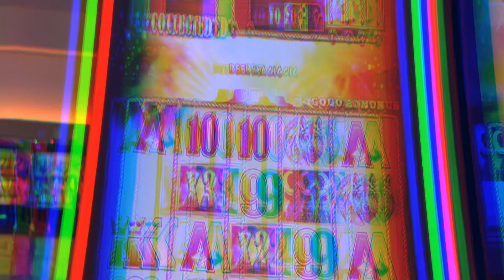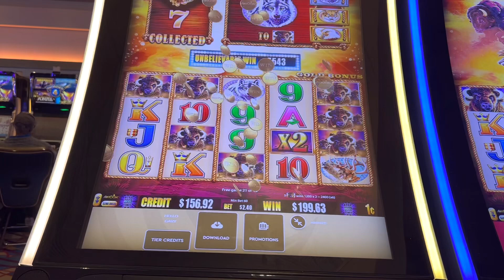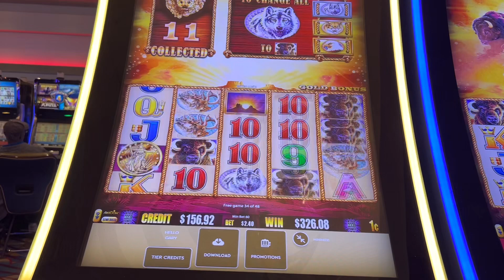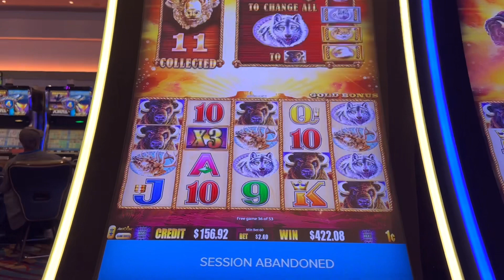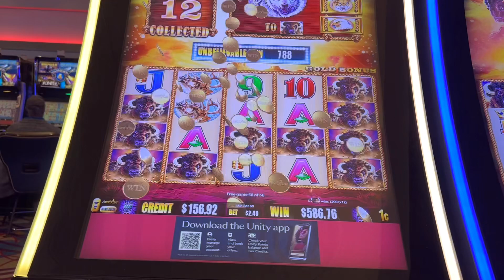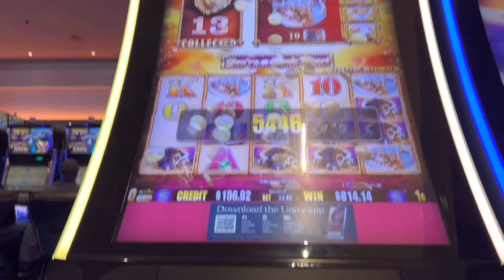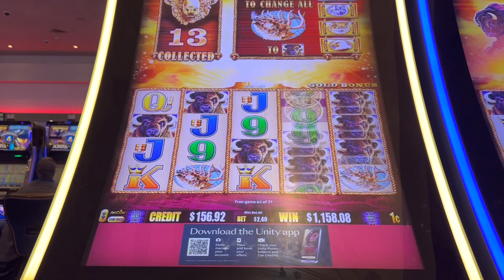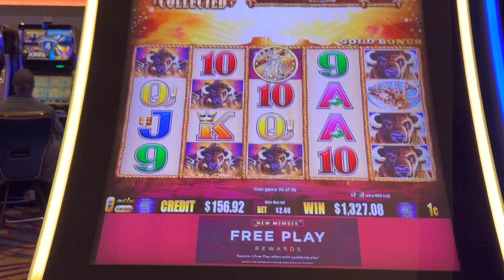MASSIVE WIN $2.40 bet 76 Spin 💥 HANDPAY JACKPOT Buffalo Gold Collection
Hello 👋

I’m Gary former slot technician and slot attendant who paid over $1,000,000 in lifetime jackpots while working in the industry…

I’ve used my knowledge of the industry to score big in the world of slots, comps, and years of free nights in Vegas…

I tend to play some of the newest titles on the casino floor as well as some classics….

If you really love what I am doing please Share me with your friends….

I’m forever grateful for all the support on YouTube you are all amazing!!!